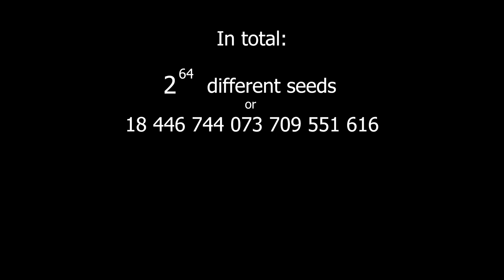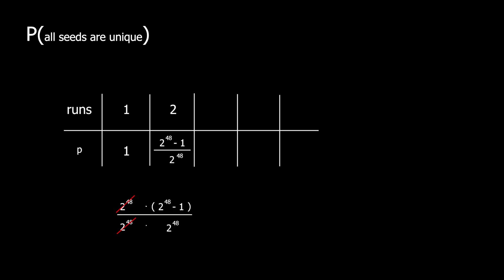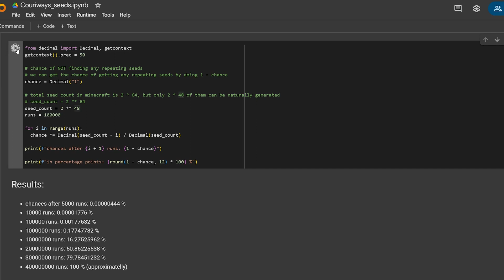Will you get the same seed twice in 100000 speedruns?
I turned @Couriway  into a math Problem. This video is more math and less Minecraft, but that's just what my videos are slowly going towards. It's an interesting problem I thought of. Inspired by somebody from the chat, who talked about the birthday paradox.
And I thought it would be hilarious, if Couriway loaded into a random world and said "I know this seed", but (spoiler) looks like that's not going to happen.
Huge thanks to EnderShower from my discord server for researching Minecraft's random number generator. Helped me a lot and cleared any doubts about the 2 ^ 48 seeds in Minecraft.

Chapters:
0:00 problem
0:41 solution
1:45 approximation